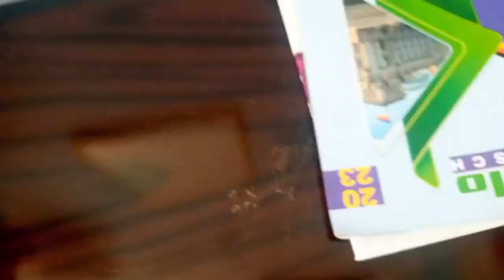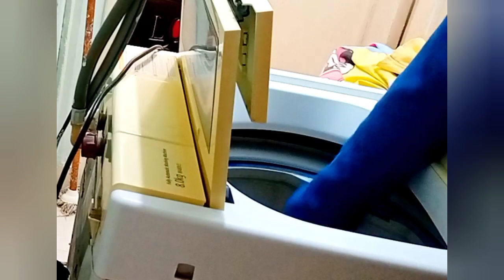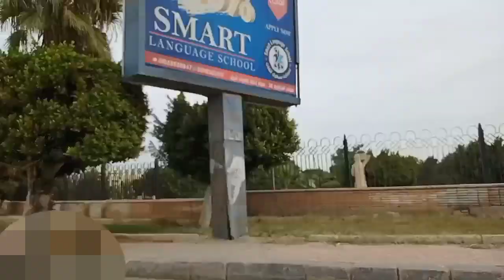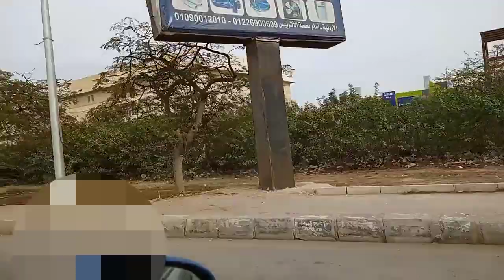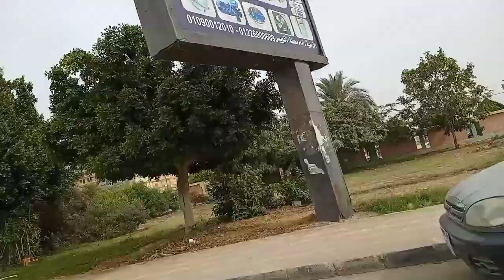روتين يومي ❗ تنظيف وترتيب وخروجه يا تري فين⁉️مطبخ_نوران